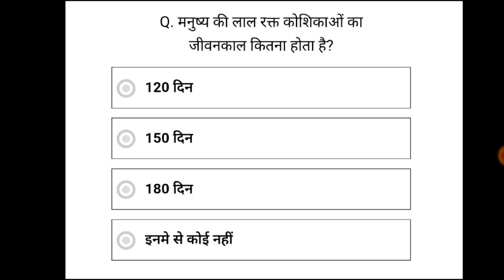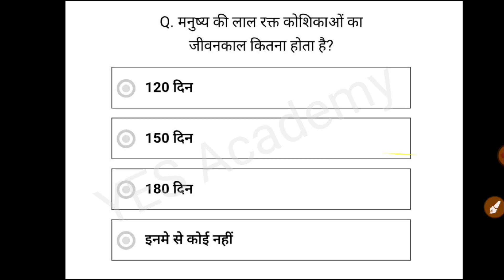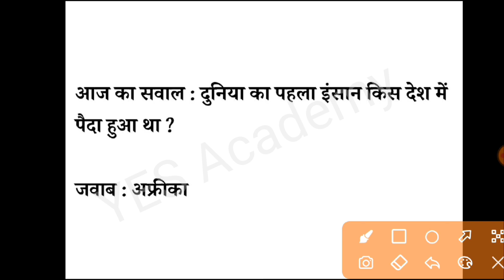Interesting GK Questions : दुनिया का पहला इंसान किस देश में पैदा हुआ था ?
Your Queries 👇👇
1. GK
2. General Knowledge
3. Important GK Questions and answer for 4. Competitive Exams
5. Quiz Test
6. YES Academy
7. Important gk
8. Quiz test
9. competitive quiz
10. competitive general knowledge
11. GK in Hindi
12. general knowledge quiz
13. quiz questions
14. general knowledge questions
15. gk quiz
16. general knowledge questions with answers
17. gk question in hindi
18. GK Question Answer
19. India GK
20. hindi gk
21. samanya gyan
22. gk questions
23. india gk in hindi
24. 2022 gk questions and answers
25. lucent gk
26. lucent gk
27. lucent gk in hindi video
28. lucent GK in hindi
29. lucent geography in hindi
30. lucent geography
31. geography gk question
32. geography gk in hindi
33. lucent 1000 question
34. lucent 1000 prashn
35. lucent gk ka nichod
36. lucent gk important question
37. lucent gk important question in hindi
38. lucent gk important topics
39. lucent ka nichod science
40. lucent for ssc cgl
41. lucent for ssc
42. lucent for railway
43. geography gk
44. lucent mcq
45. lucent mcq in hindi
46. lucent book gk
47. gk
48. gk questions and answers
49. gk question
50. general knowledge
51. nk gk study
52. gk questions
53. g k
54. general knowledge question
55. g k questions and answers
56. gk ke question
57. question
58. general knowledge questions and answers
59. samanya gyan
60. g.k questions in hindi
61. gk question answer
62. sarkarinaukarigk​​​​​​​​​​​​
63. gk ke sawal
64. knowledge
65. question answer
66. general knowledge questions
67. gk knowledge
68. जनरल नॉलेज
69. जीके
70. gk quiz
71. g.k
72. gk ka question
73. ips question and answer
74. gk
75. gk question
76. gk afroz
77. gk questions
78. gktoday
79.gk tricks
80. gk study adda
81. gk video
82. gk live
83. gk by kumar Gaurav sir
84. gk by khan sir
85. gk today current affairs
86. question
87. सामान्य ज्ञान
88. general knowledge ke question
89. gk knowledge
90. gk dijiye
91. general class
92. general knowledge ki video in hindi
93. general knowledge gk
94. general knowledge questions and answers
95. General knowledge video
96. General knowledge 2023
97. general knowledge for kids
98. general knowledge quiz
99. general knowledge ke question
100. #​​​​​YESACADEMY
101. GK
102. gk question
103. gk questions and answers
104. general knowledge
105. g k
106. g k questions and answers
107. general knowledge questions and answers
108. gk question answer
109. g.k
110. question answer
111. question
112. जीके
113. gk
114. g.k questions in hindi
115. general knowledge questions
116. knowledge
117. general knowledge question
118. g. k
119. quiz
120. g k question
121. YES ACADEMY
122. Br Gk Study
123. BRGKSTUDY
124. gk gs
125. gk ke sawal
126. gk ka question
127. जीके क्वेश्चन
128. gk 2020
129. gk 2021
130. gk 2022
131. gk 2023
132. येस एकेडमी
133. g.k. question with answer
134. answer
135. lucent gk
136. GK 2021
137. GK 2022
138. GK 2023
139. g,k
140. जीके के सवाल
141. gk general knowledge
142. जनरल नॉलेज
143. gk knowledge
144. gk questions and answers 2022
145. gk questions and answers 2023
146. gk questions and answers in hindi
147. GK Police
148. GK IAS
149. GK IPS
150. g. k. question in hindi
151. janral nolej in hindi
152. YES ACADEMY 2021
153. YES ACADEMY 2022
154. YES ACADEMY 2023
155. tense
156. current affairs
157. g.k questions
158. gk today current affairs
159. जी के
160. GK
161. GK YES ACADEMY
162. Gk
163. gK
164. G K
165. Gk quiz
166. GK NK
167. gk​​​​​​​​​​​​
168. G_K​​​​​​​​​​​​
169. g_k​​​​​​​​​​​​
170. G​​​​​​​​​​​​.K
171. GK ki Video
172. Good sawal
173. सवाल आपके जवाब हमारे
174. GK ka सवाल
175. जीके.
176. GK.
177. NK
178. BR GK STUDY Lucent
179. GK Hindi Question
180. सवाल
181. question and answers
182. new gk question
183. new gk questions
184. hindi question
185. gk question gk question
186. answer
187. gk dijiye
188. general knowledge question answer
189. जीके जीके
190. g k 2022
191. g k 2023
192. gk gk gk
193. GK GK GK
194. जीके का क्वेश्चन
195. samanya gyan
196. GK number 1
197. GK Question
198. gk question
199. gK question
200. Gk GK gK जीके gk